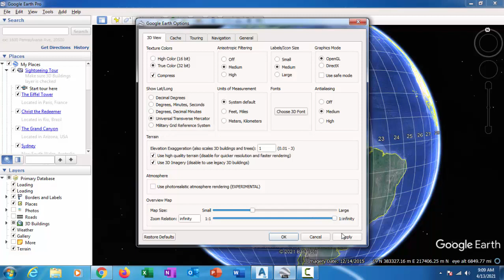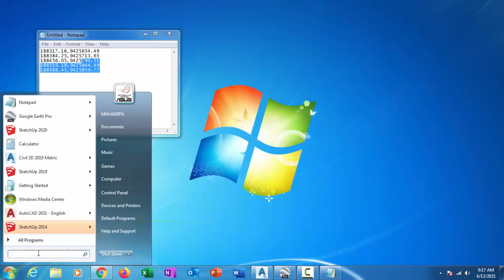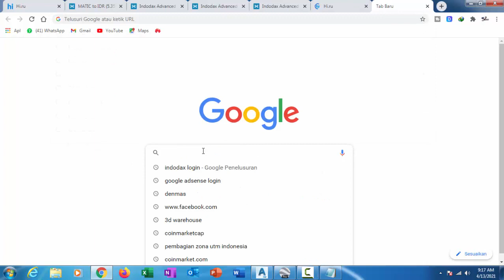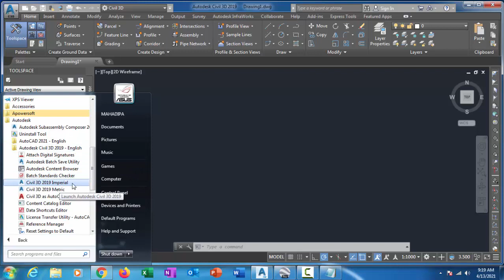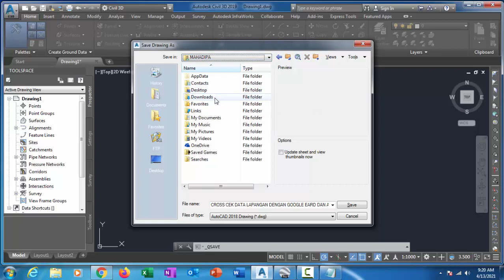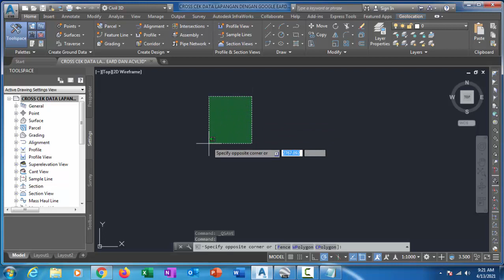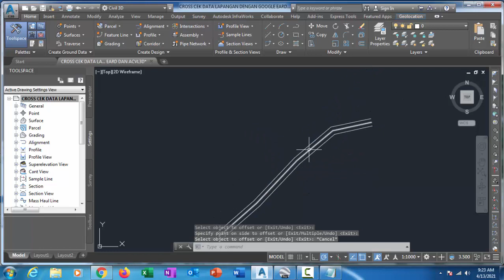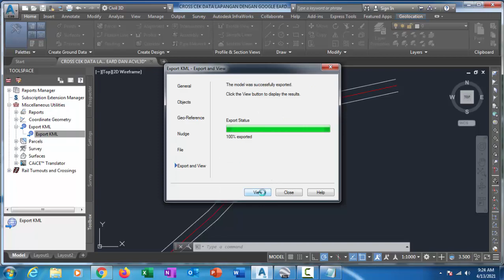Tutorial Autocad CVL3D Cross Cek Data Lapangan Google Earth dan Autocad CVL3D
Tutorial Autocad CVL3D  Cross Cek Data Lapangan Google Eard dan Autocad CVL3D